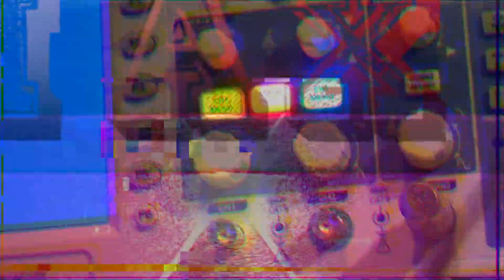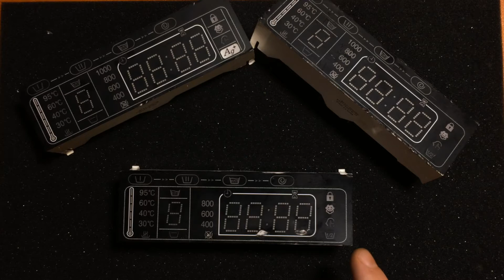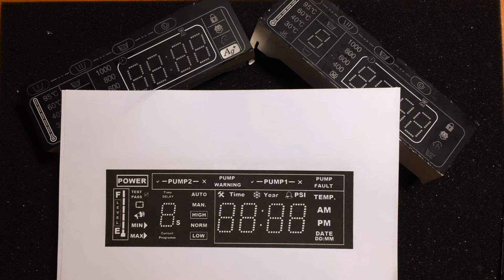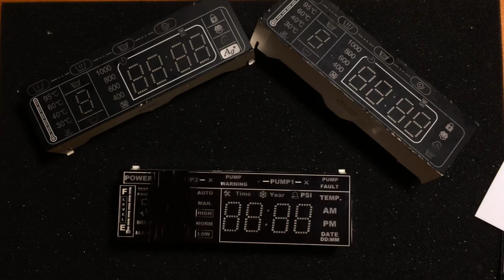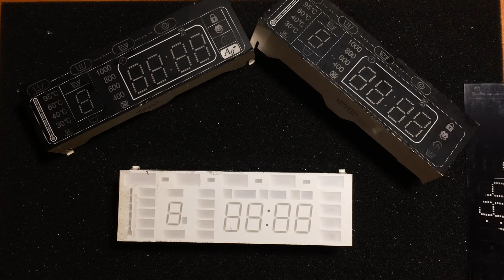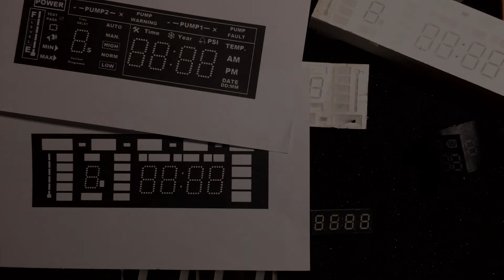Reuse LED Displays from home appliances with custom stencil.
In this video you'll find how to reuse led displays commonly used in washing machines, fridges, microwaves and turn them into your own customised display for a project.